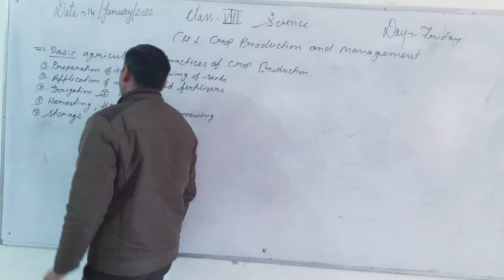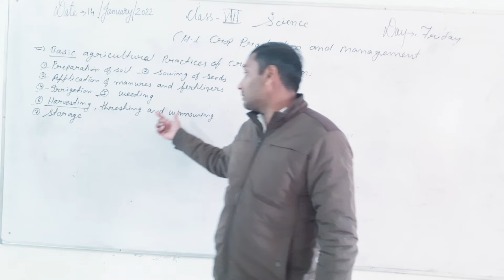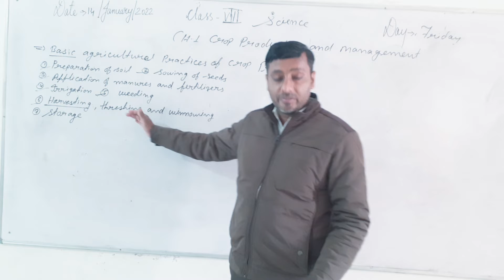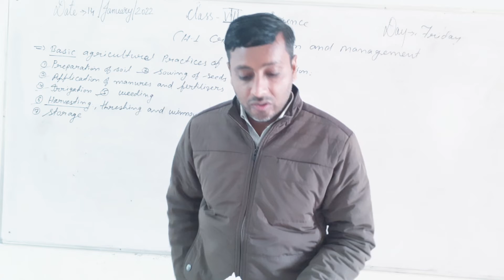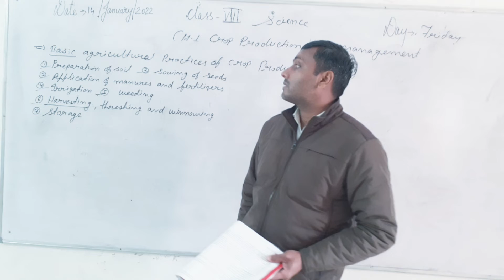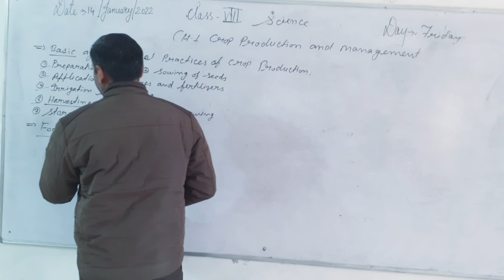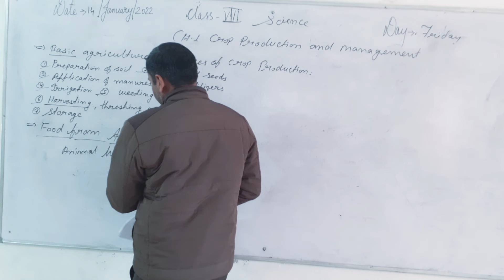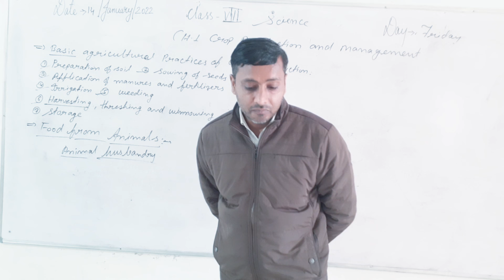ABHINAV PUBLIC SECONDARY SCHOOL | Class 8th | Science | 14 Jan 2022